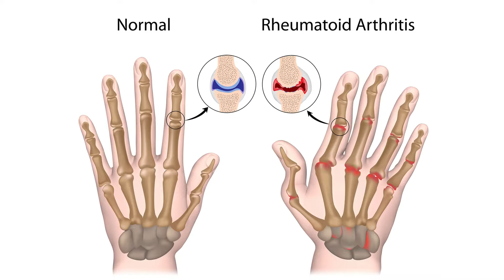Acenac P Tablet in Hindi | Uses in Hindi | Aceclofenac & Paracetamol Tablets | Fayde | Dose | Price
Acenac-P Tablet is a pain-relieving medicine. It is used to reduce pain and inflammation in conditions like rheumatoid arthritis, ankylosing spondylitis, and osteoarthritis. It may also be used to relieve muscle pain, back pain, toothache, or pain in the ear and throat.